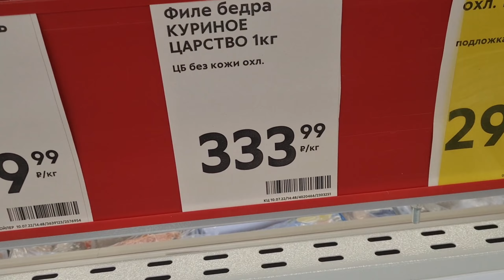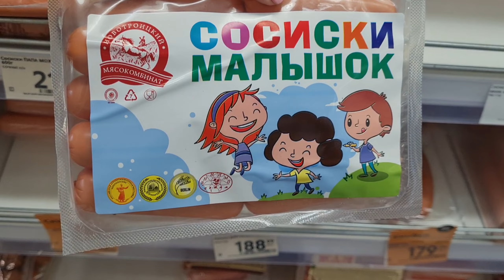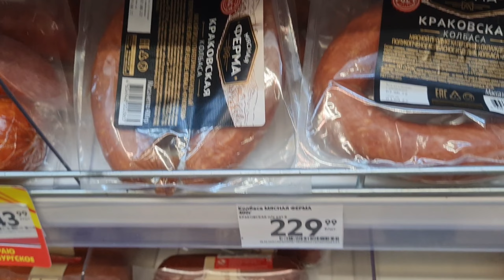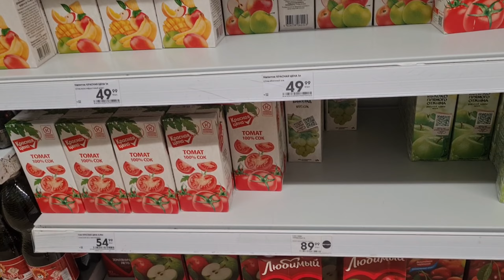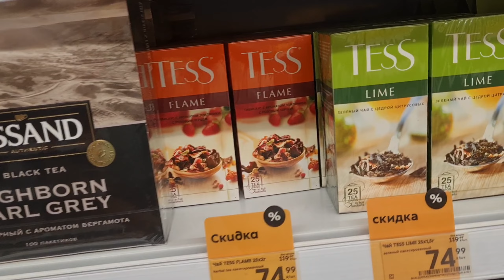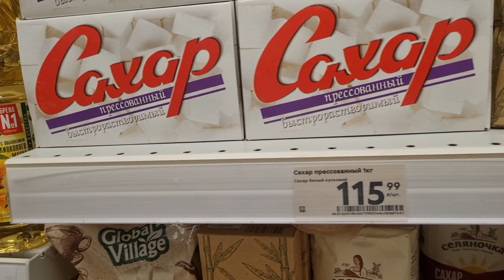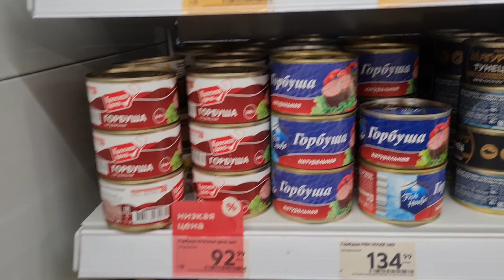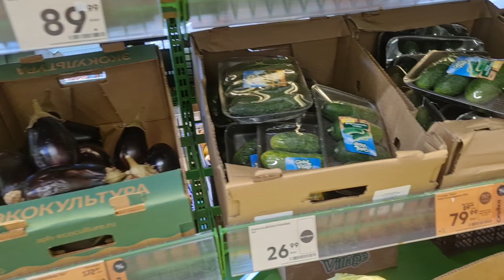Shopping vlog. Russia. Shop Pyaterochka. Prices after sanctions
If you want to support me
Russian blogger. Life in Russia. Prices in Russia Russian Cheap shop Shopping Vlog supermarket. Russia prices Russia shop. Russia vlog. Shops in Russia.
My name is LYUSA .INSIDE RUSSIA  is your window to Russia where living in today's Russia explained.  Here you find truth about Russia from the insider you can trust. No fake news, no propaganda, no B.S.